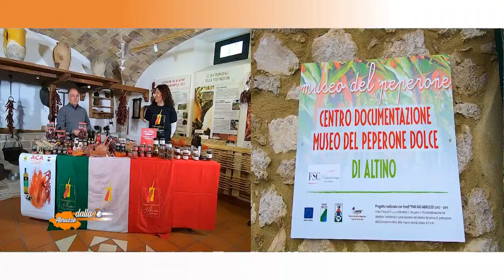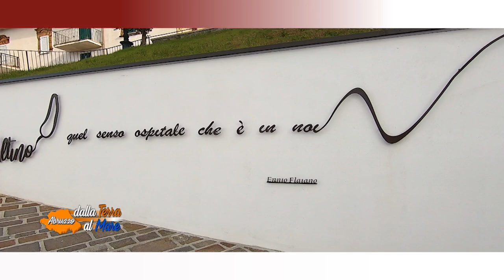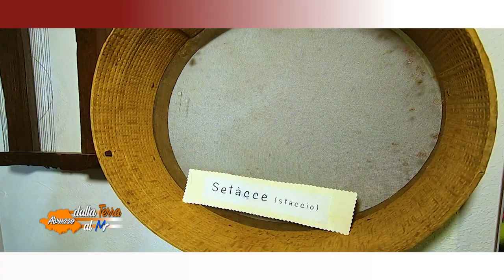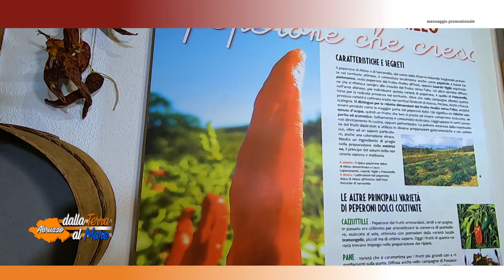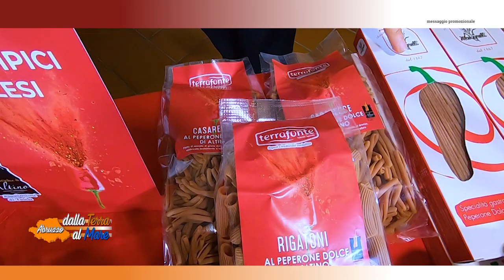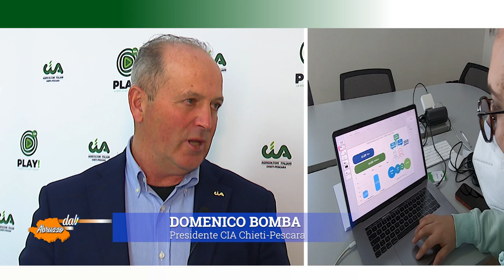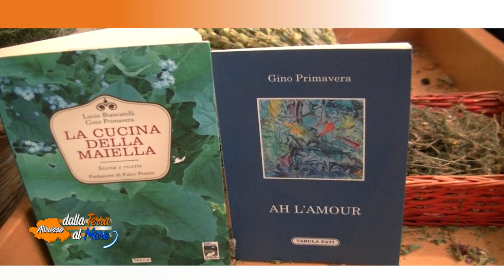Abruzzo, dalla Terra al Mare del 18/02/2022